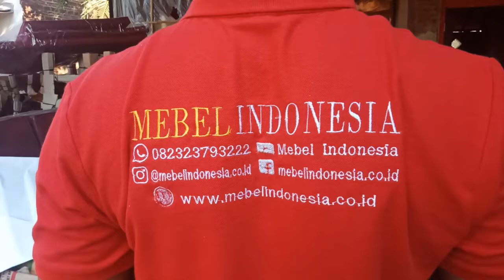Best Bufet Duco Putih Minimalis Klasik Terbaru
Bufet putih ini terbuat dari kayu mahoni, anda juga bisa memesannya dari kayu jati. Silahkan diorder.
Customer Service :
Mas Faizin